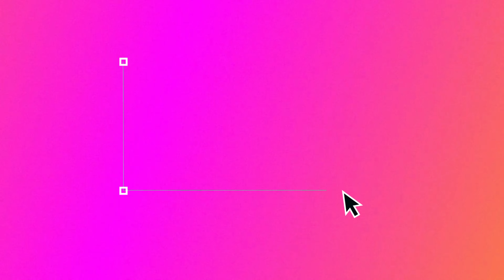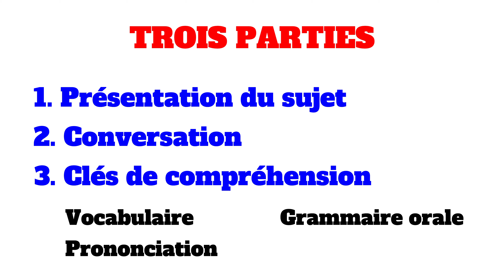From intermediate French to advanced // New podcast // Understand native French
Do you want to go from intermediate French to advanced ? Are you looking for a good French podcast for learning ? Then I'm very proud to introduce a new French podcast - Expatlang's understand native French.

For Interesting French podcasts Spotify, Apple podcasts or Soundcloud are probably your best Friends. And we will of course be present on all these platforms and many more. Please click on this link to check the whole list :

And the good news is that the podcast will also be published on YouTube so you're able to watch it as a French podcast with English subtitles or with French subtitles. This is up to you !

The best way to benefit from French podcasts for learning French is to actively work on the recordings. I've thought about it and I've prepared the transcript and the translation of each episode of the podcast on my And if you don't know how to start working on the best resources to learn French for free (because this new French podcast is 100% free^^) you can use this video I created. It contains a full guide on how to improve French listening skills

This is the content of this video :

00:00 - Introduction
01:00 - Podcast presentation
02:24 - Podcast content
03:05 - How will the episodes be organised?
03:35 - Who's this podcast for?
04:12 - How to work on the podcast ?
05:44 - Where and when will it be available?
6:14 - Conclusion

ERRATUM : Expatlang's not available on SOUNDCLOUD.

Expatlang - Learn French with Jean-Baptiste is the Youtube channel dedicated to those of you who learn French to experience life in France or to discover French culture.

Here you'll find videos with native French speakers, French learning tools and techniques and how to become more autonomous to learn French.

Expatlang is also an online language school.
👉 Wanna start learning with us ? Expatlang, your language school offers online lessons.

⚡ Having a learning plan that’s related to your own needs is the basis of the learning process to achieve your 🎯🎯

📣 Share your opinion in the 💬⬇ and discover our learning solutions with a 30 minute trial lesson.

Expatlang – From the French Riviera to the rest of the world